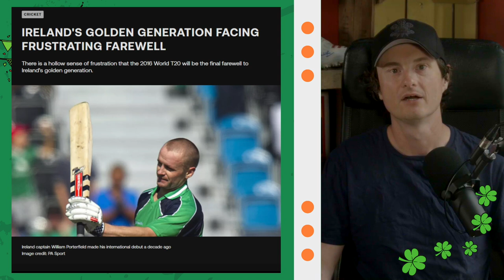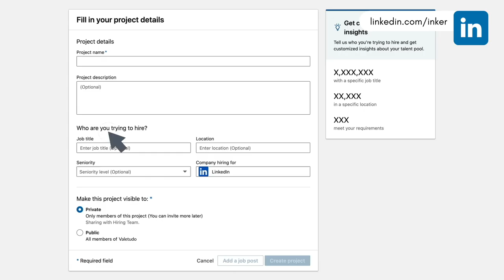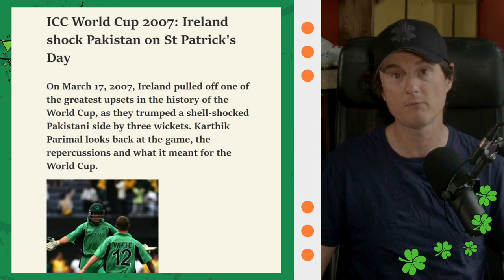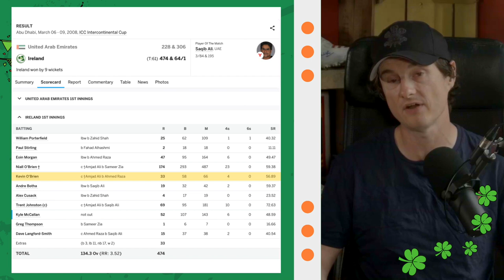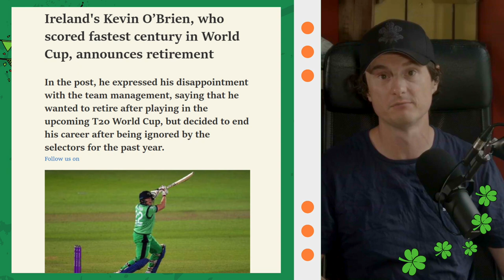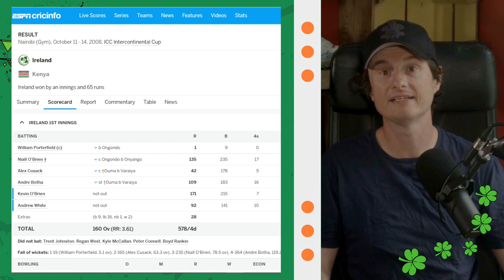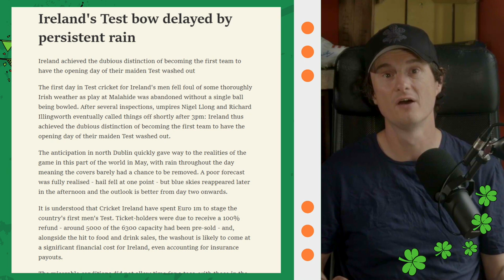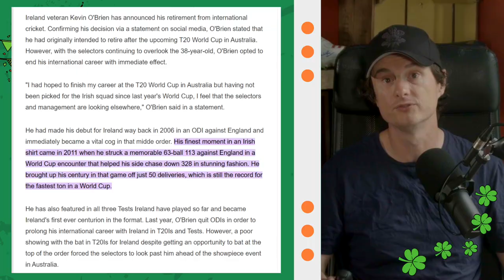Kevin O'brien kept standing up for Ireland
Jarrod looks back at the career of Ireland's Kevin O'Brien, perhaps the most important player in Ireland history.